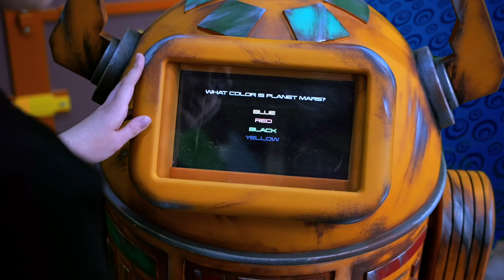ROBOT QUERY GADGET Escape room puzzle, Escape room gadget.